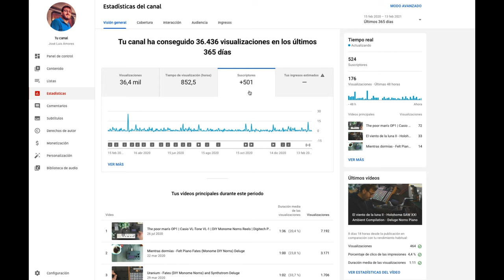My impressions after one year uploading music videos to Youtube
Just one year ago I decided to begin uploading videos to Youtube and sharing my music compositions with you. I have uploaded 41 videos since then.
In this video I am making a review of the best things of this year, and I talk about my most used instruments: Upright piano, modular synth, Monome Norns and Synthstrom Deluge.